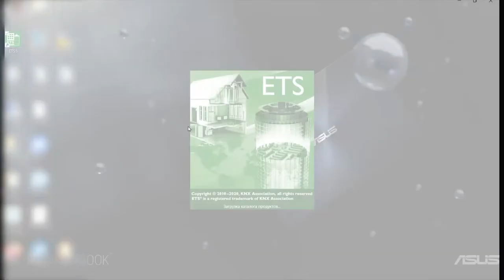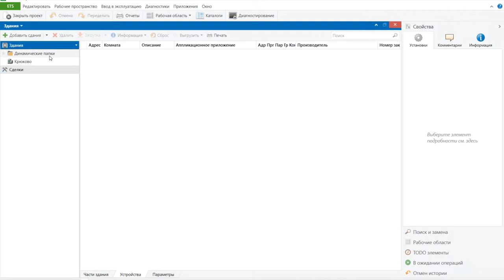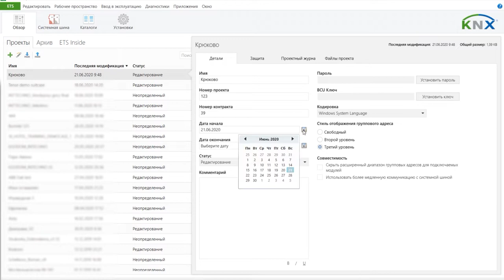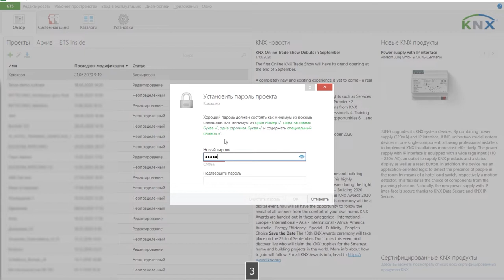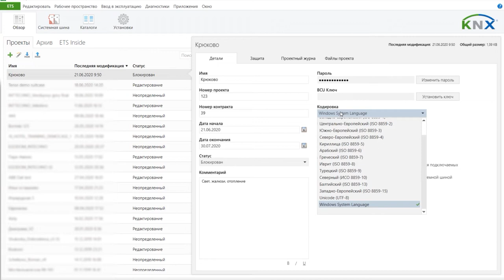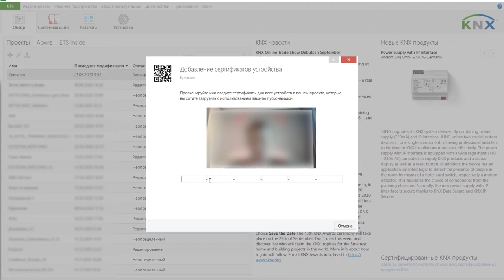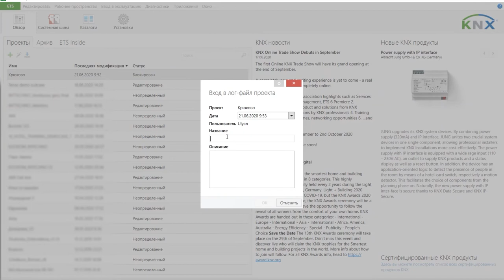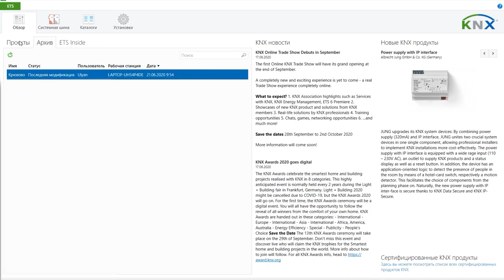Обучение KNX Урок 1 - Создание нового проекта в ETS5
Это первое видео в серии обучающих роликов по работе с KNX в программной среде ETS5. В нем рассказывается о том, как начать работать с ETS5, а так же об основных настройках проекта.
Этот ролик будет полезен прежде всего начинающим KNX интеграторам и всем желающим самостоятельно освоить настройку KNX.

Тайм-коды
00:25 Как добавить новый проект
02:39 Свойства ETS проекта
02:45 Свойства ETS проекта – вкладка детали
04:32 Свойства ETS проекта - пароли
06:32 Режим совместимости для устаревшего KNX оборудования
07:18 Свойства ETS проекта – вкладка защита (secure)
07:54 Свойства ETS проекта – вкладка проектный журнал
08:30 Свойства ETS проекта – вкладка файлы проекта
08:45 Экспорт, импорт и сохранение проекта
09:22 Точки восстановления и архивирование проекта

Самый большой интернет-магазин KNX оборудования, более 70 000 наименований в ассортименте